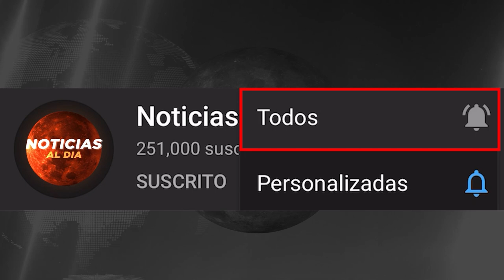URGENTE INFORMACION ULTIMA HORA HOY 10 DE JUNIO 2023, NOTICIAS DE LA GUERRA RUSIA Y UCRANIA SEGUROS